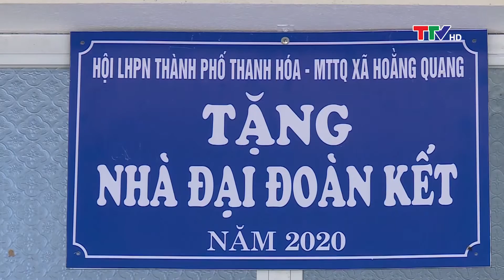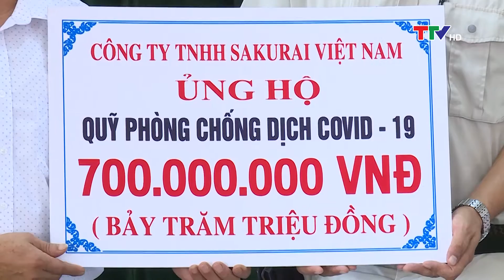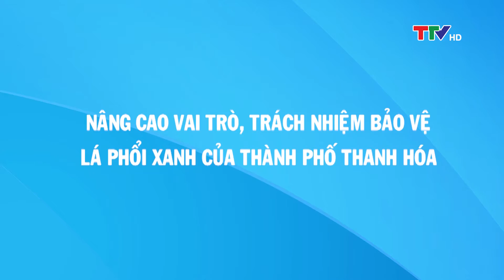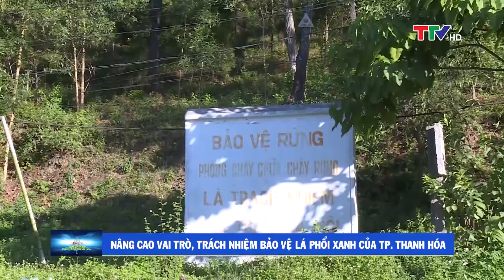Truyền hình Thành phố Thanh Hóa 23/6/2021